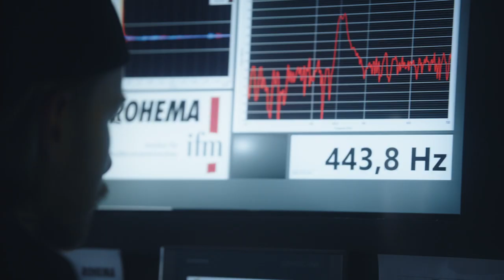Felix M. Lehrmann Signature Drumstick | Rohema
Der Felix Lehrmann Signature Stick ist ein Allrounder. Everybody's Darling – just like the man himself. Auf den ersten Blick erscheint er mit seinem einzigartigen kleinen Tip wie ein Jazz Stick. Doch er ist dicker als erwartet und besonders haltbar durch speziell selektiertes Hickory mit höherer Dichte. Er ermöglicht sowohl filigranes Spiel und feine Beckenklänge als auch beherztes Drumming mit guter Kraftübertragung.

Gefördert durch die Beauftragte der Bundesregierung für Kultur und Medien.

The Felix Lehrmann Signature Stick is an ingenious all-rounder. Everybody's Darling - just like the man himself. With its unique small tip, it appears to be a jazz stick at first glance. But it is rather thicker than you would expect and particularly durable due to specially selected hickory with a higher density. It allows both delicate playing and fine cymbal sounds as well as energetic drumming with good power transmission.